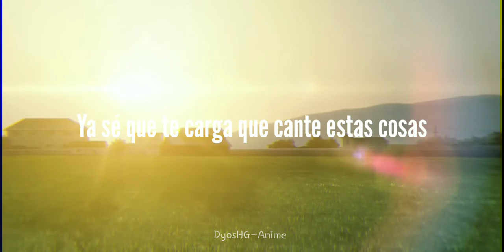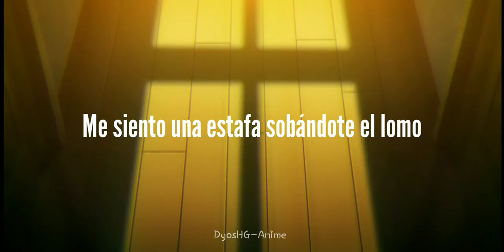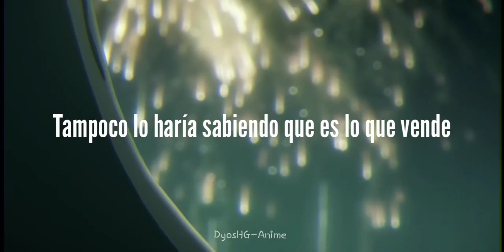シ Matame Please ツ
Adoro las canciones de Diego Lorenzini, asi que decidí hacer este AMV 🧡

Pelicula: Koe no Katachi

Letra:

El mundo está raro pero estoy contento de verte
Será que lo cursi es lo único que hoy me prende

¡Ay!

Me siento un idiota cantando estas cosas
Mátame Please

¡Ay!
Ya sé que te carga que cante estas cosas

Pero aquí estoy contigo
Y por ti es que yo vivo

El día está raro pero estoy contento de verte

¡Ay!
Me siento una estafa sobándote el lomo
Mátame Please

¡Ay!
Mi amor por lo odioso se filtra en todo

El mundo está raro y sé que es difícil creerme
Tampoco lo haría sabiendo que es lo que vende

¡Ay!
Me siento un chanta diciendo estas cosas
Mátame Please

¡Ay!
Ya sé que tu odias que diga estas cosas

Pero aquí estoy en vivo
Cantando para ti
Muy feliz de ser tu amigo
Carita Feliz